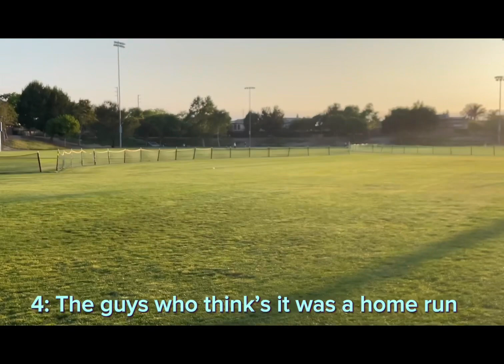Eastvale baseball stereotypes